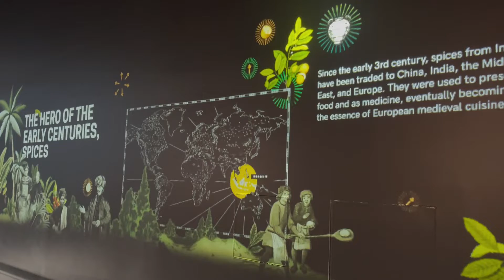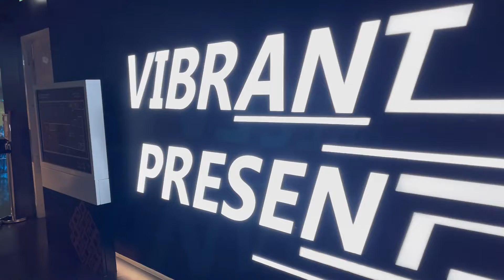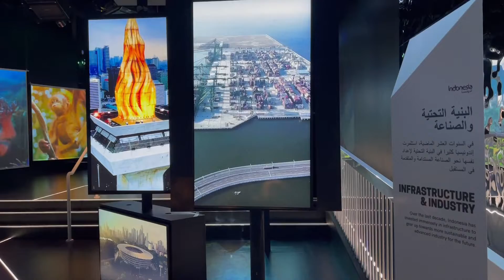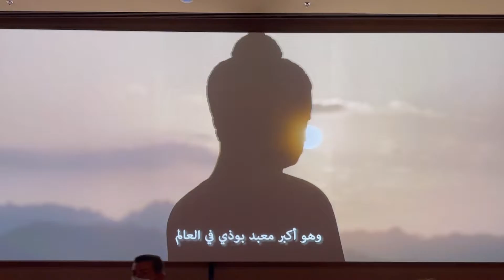INDONESIA PAVILION EXPO 2020 DUBAI 2021 ⭐ MEJORES PABELLONES 2022 ⭐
⭐¿What have been your favorite pavilions? I read you in the comments.

⭐¿Cuáles han sido tus pabellones favoritos? Te leo en los comentarios.

ENGLISH: Under the motto "connecting minds and creating the future", Expo 2020 Dubai is expected to be one of the biggest shows of the year with 191 nations taking part. The Dubai World Expo will run from 1 October 2021 to 31 March 2022, with three main themes hosted in their corresponding pavilions: "Terra", the Sustainability Pavilion; "Alif", the Mobility Pavilion and "Mission Impossible", the Opportunity Pavilion.

ESPAÑOL:  Bajo el lema de “conectar mentes y crear el futuro” la Expo 2020 Dubai cuenta con la participación de 191 naciones para ser uno de los mayores espectáculos del año. La Exposición Universal de Dubái se desarrollará entre el 1 de octubre de 2021 y el 31 de marzo de 2022, albergando tres distritos temáticos con sus pabellones correspondientes: el Pabellón de Sostenibilidad “Terra”, el Pabellón de Movilidad “Alif” y el Pabellón de Oportunidades “Misión Imposible”.

Expo 2020 Dubai Opening Times
Expo 2020 Dubai is open from 1 October 2021 to 31 March 2022 at the following times:
Monday to Friday: 10 am to midnight.
Saturdays and Sundays: 10 am to 2 am.

► TIENDA VIAJERA AMAZON

🔹 Twitter.com/camenruta
🔸 Facebook.com/camaraenruta/
🔹 Instagram.com/camaraenruta/